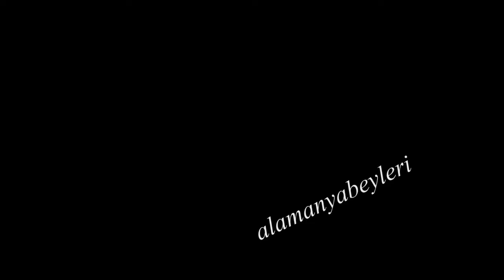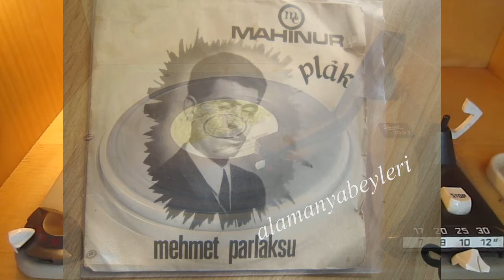Mehmet Parlaksu / Minare Dolam Dolam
Derleyen ve Okuyan Mehmet Parlaksu